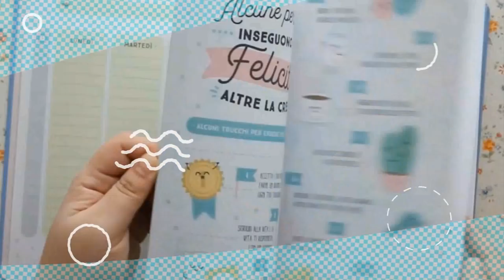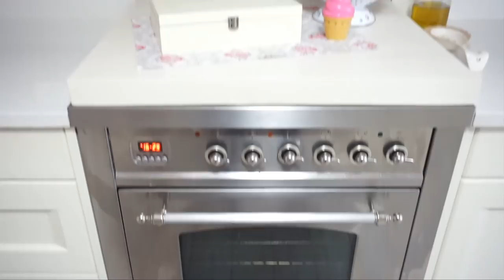HOME TOUR: MY KITCHEN | Makeover della mia Cucina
Ciao ragazzi,
oggi finalmente, a grandissima richiesta, vi faccio vedere l' HOME TOUR DELLA MIA CUCINA!
Me l'avete chiesto da tantissimo e oggi ne ho approfittato perchè ho deciso di fare un Makeover della Cucina.
Spero tanto vi piacerà!